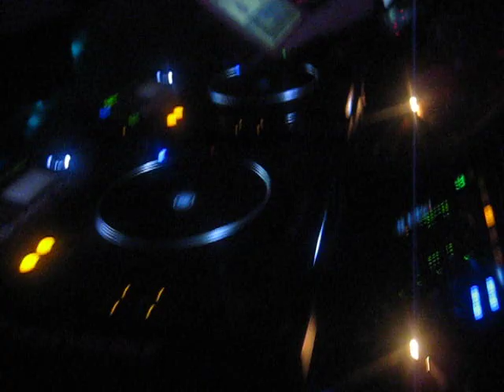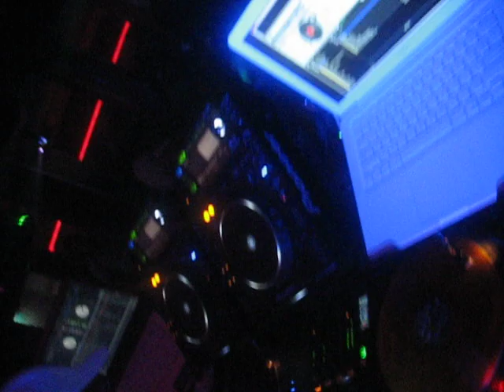DJ Kadilac @ Club Seven Bahrain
Shaky video that gets better at the end. I wish I would've got a better section of the night, but the other vid was too long to post.